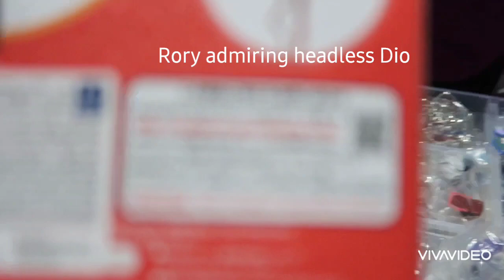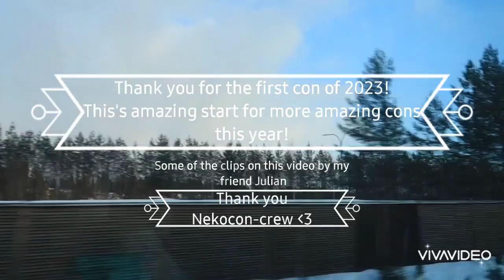Catboys 'n' oras || Konekocon 2023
This video is about one week late, reasons? Well, I was lazy lmao BUT IT IS HERE NOW! YEAH! Thank you everyone I met and Nekocon crew fro amazing con! (Nekocon and Konekocon has the same crew XD) Definitely coming next year! Perfect start fro upcoming cons! Thank u!

Love u cookies muah